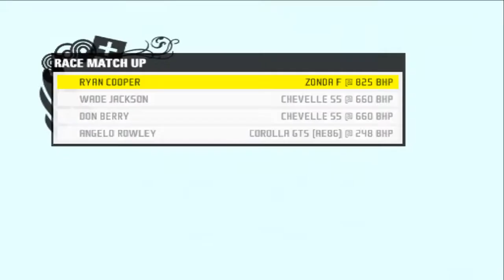E07 : Need for Speed: ProStreet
My PC